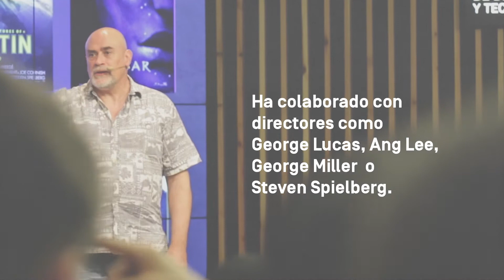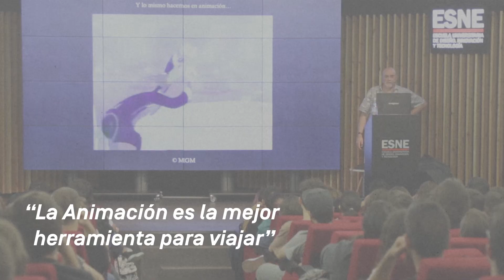Entrevista a Miguel Ángel Fuertes, Director de Animación | ESNE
El pasado 9 de octubre, los alumnos de ESNE, asistieron a la masterclass de Miguel Ángel Fuertes, una de las figuras más importantes de la Animación española.
Como Director y Supervisor de Animación, hizo un repaso por su trayectoria y nos habló de los proyectos más interesantes en los que ha podido participar.

Miguel Ángel empezó a trabajar profesionalmente a los 20 años en 2D, en series de televisión como “Los Picapiedra” para Hanna-Barbera. Ha participado en numerosas producciones cinematográficas como pueden ser E.T, La Guerra de las Galaxias, Avatar o Crepúsculo.  Alguna de las películas en las que ha participado han sido ganadoras del Óscar de la Academia de Hollywood, y otras nominadas, como “Ghosthunters On Icy Trails”, a un premio IFTA por su trabajo como director de animación. Además, ha colaborado con directores como Steven Spielberg, George Lucas, Ang Lee, George Miller, Phil Tippett, Juan Campanella o James Cameron, entre otros.